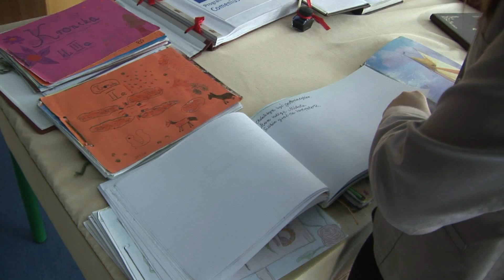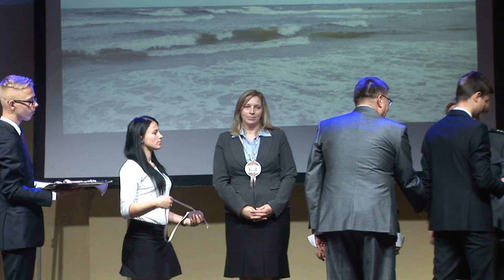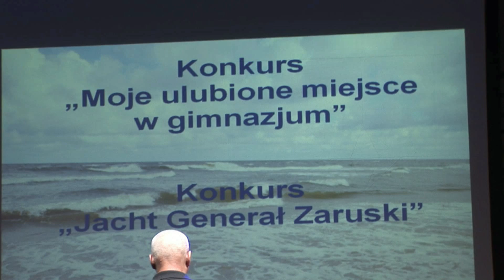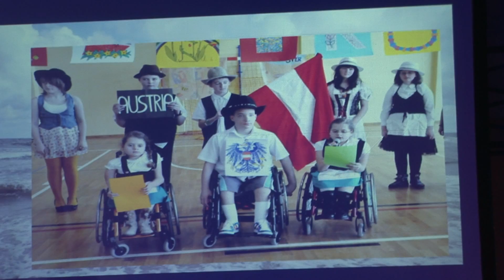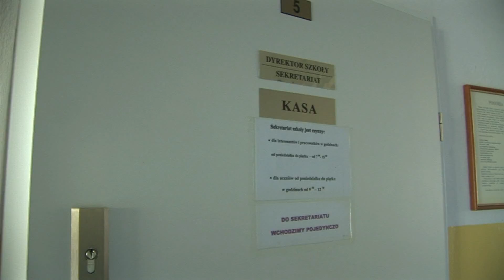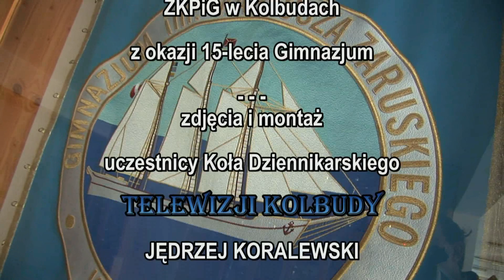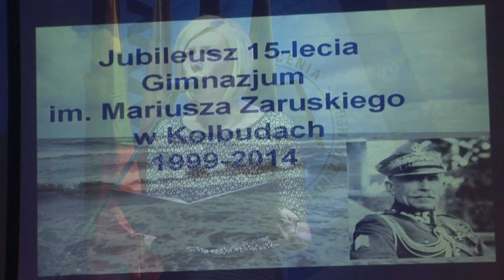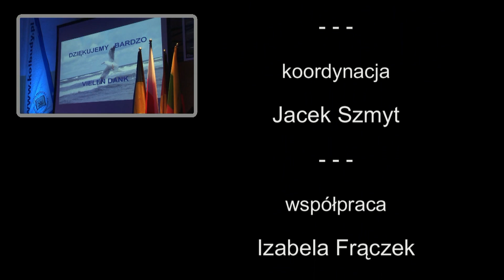15 lecie Gimnazjum cz 2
Druga część relacji z uroczystości z okazji 15-lecia gimnazjum w Kolbudach.